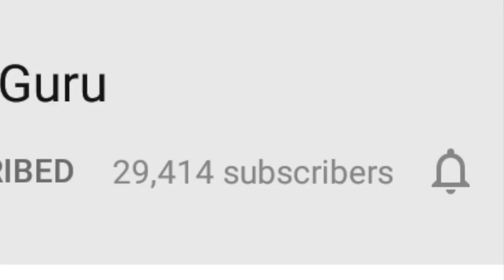New Zealand vs West Indies | Who Will Win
New Zealand face West Indies in a must game win for West Indies. West Indies have a long explosive batting line up but can they maintain their strategies. It is going to be difficult against the classics of captain Kane.